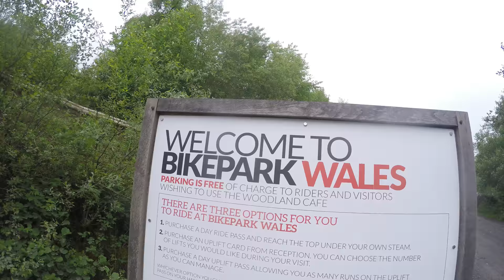Go Pro Karma Grip at Bikepark Wales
10 year old Team Rider Isaac riding various trails at Bikepark Wales - filmed with the Go Pro Karma Grip and Hero 6 Black.